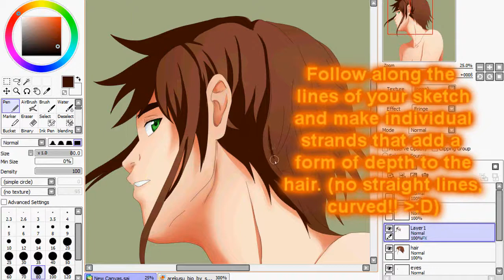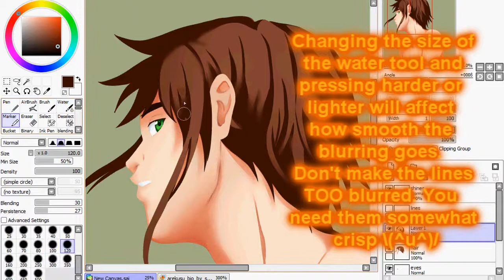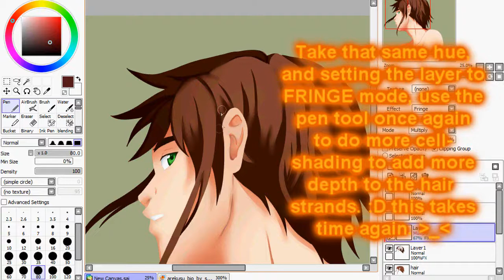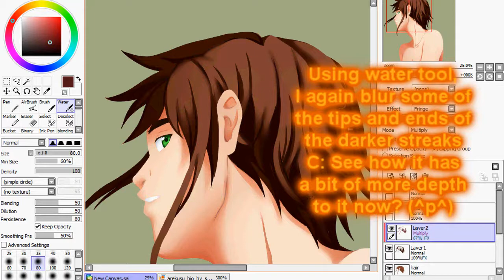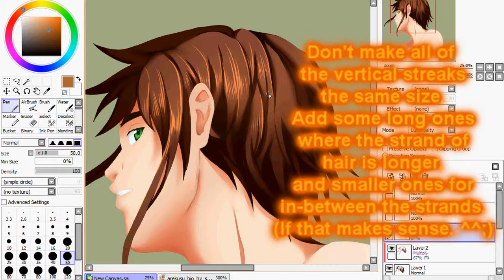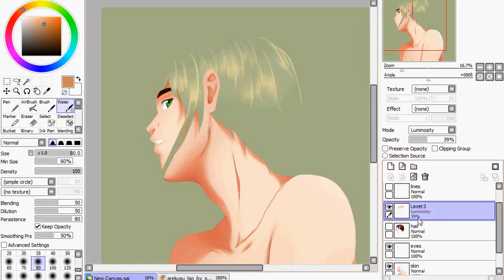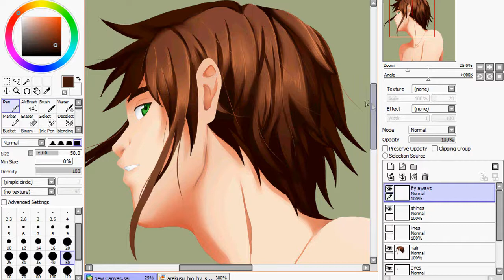Hair shading tutorial thing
:) This is my first tutorial ever, working in paint tool sai. It's not really for beginners, it's for those who know all the tools at least a little bit. I used a lot of fringe layers. ;v; I hope that this is easy to follow, and if you can't read the text very well, just make the video full screen. I also noticed at two parts the video kind of blacks out. stupid hypercam -_- anyways, I hope this is of some help to some of you. ^^

Character: My OC Arekusu as a man lol
Songs: "Dance Hall de Tsukamaete" by: TaNaBaTa and "Hope" by: Knock Out Monkey
Programs used: Paint Tool Sai, Hypercam2, Sony Vegas pro 8